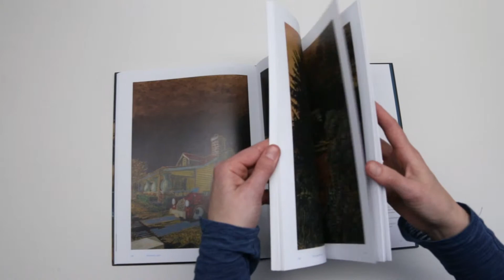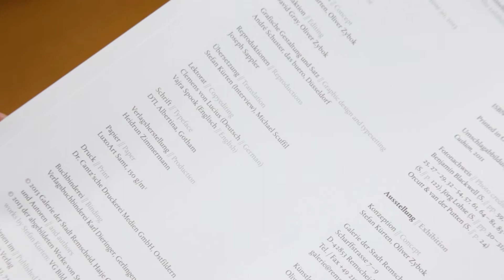Stefan Kürten Kunstkatalog